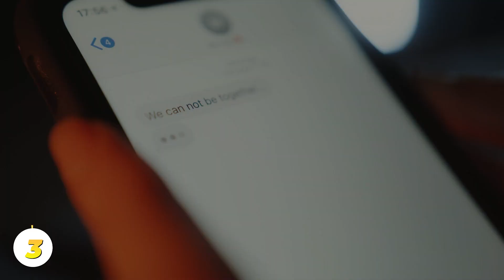Starting An Airbnb Business: What Mistakes Almost Made Us Go Broke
Putting up an Airbnb or Short Term Rental as it is actually known is a tricky thing when you don't have any experience. Don't worry as I will be sharing all my mistakes made while launching my airbnb business that will help you avoid them! Everything from buying too much too early, not doing enough market research and even more. Let's get to the bottom of how not to sink your real estate investing goals before they even start.
Host on AIRBNB through my link and I'll be your ambassador! You get $40 on first hosting and I get some too. Win win :)